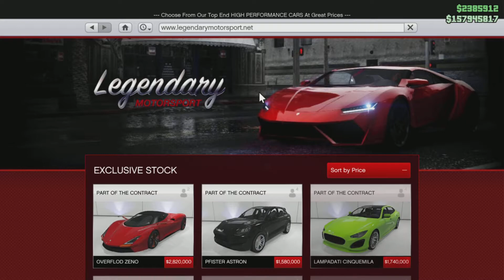PS5: GC2F Davanie auta 1 - 2022_1_4_*